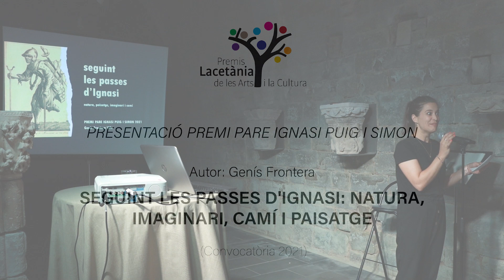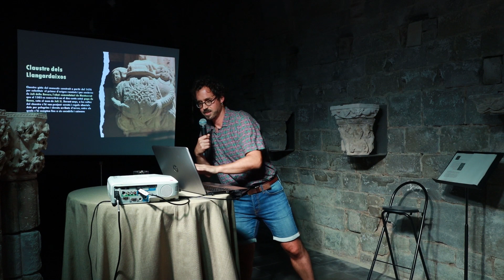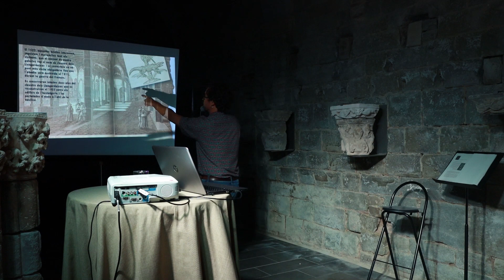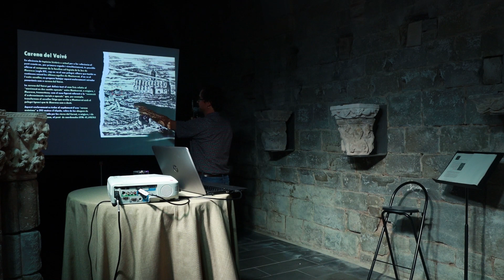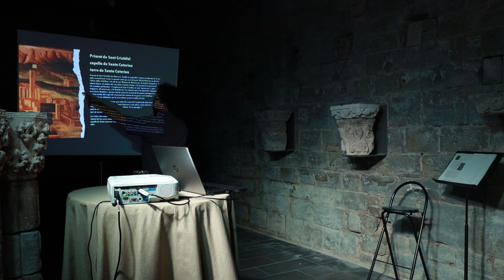Presentació Premi Pare Ignasi Puig 2021 · Genís Frontera Vila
Presentació del treball Seguint les passes d'Ignasi: natura, imaginari, camí i paisatge

Exposició oral: juliol 2023
Guanyador convocatòria 2021

Premi per a projectes de recerca relacionats amb la Manresa ignasiana convocat per l’Ajuntament de Manresa, dins dels premis Lacetània, en memòria del sacerdot de la companyia de Jesús, professor, investigador i savi divulgador dels coneixements científics i, també, autor de diverses publicacions sobre Sant Ignasi de Loiola a Manresa.

00:00:00 Presentació
00:00:39 Genís Frontera Vila